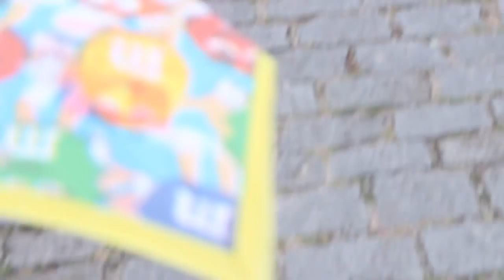Soltando Pipa com Linha de 1 PASSADA!!! INACREDITÁVEL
Youtuber's Pipeiros, se Inscrevam nos canais...